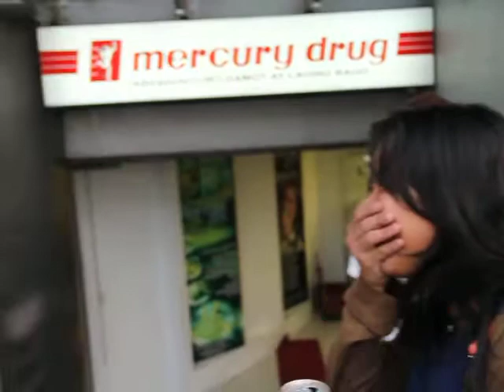Sarsi.:D with Alex and Aprille